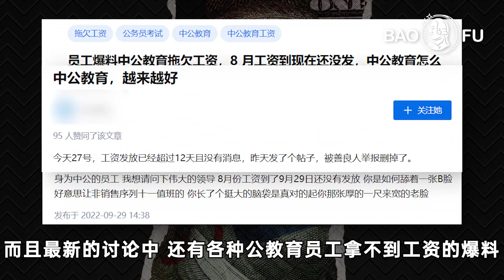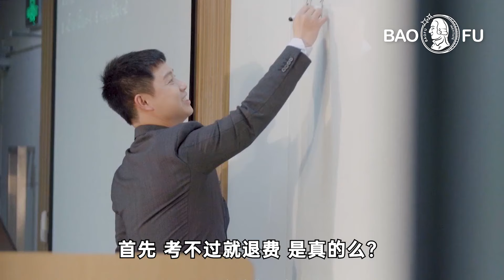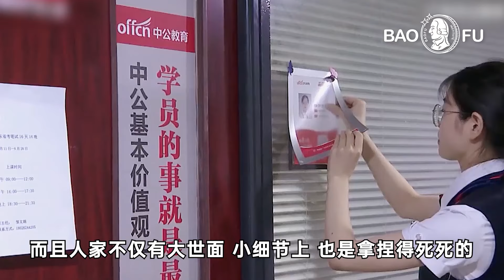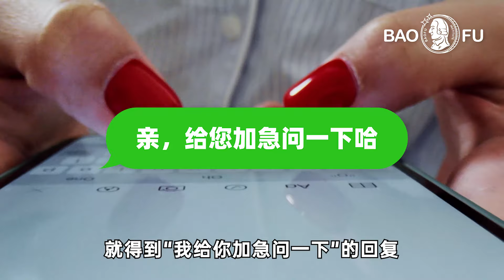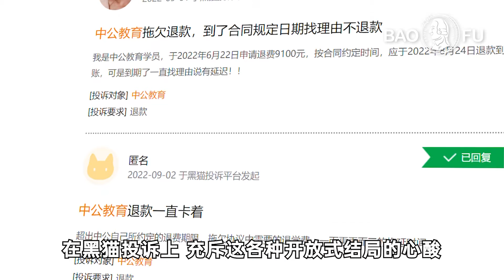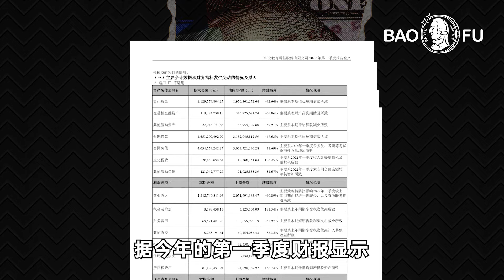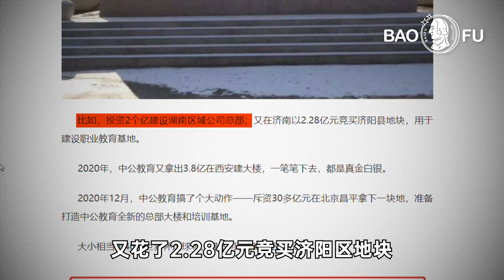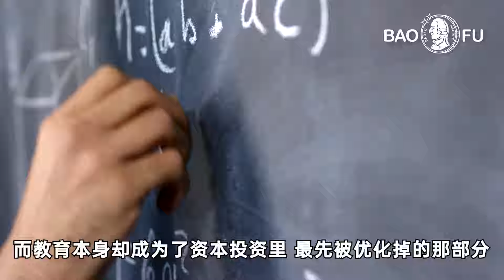“我退費難，投訴多，但我依然是一個市值百億的好公司”【暴富研究局】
中公教育被學生投訴退費難，公式化的教育，逐漸離職的老師，曾經的王牌機構如今為何這樣了？拆東墻補西墻，什麽時候才是個頭啊!

💷其它精彩影片